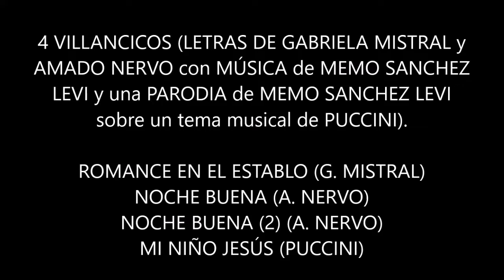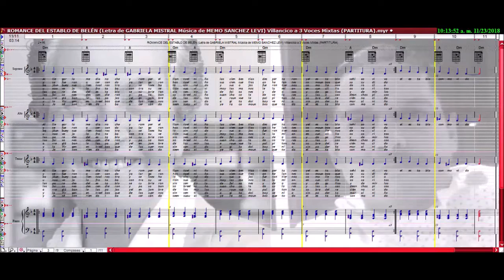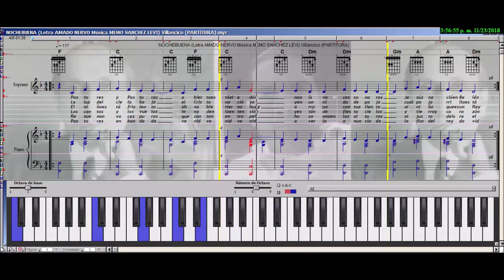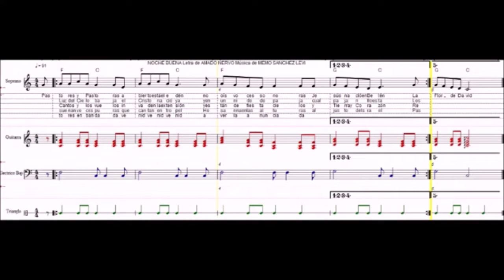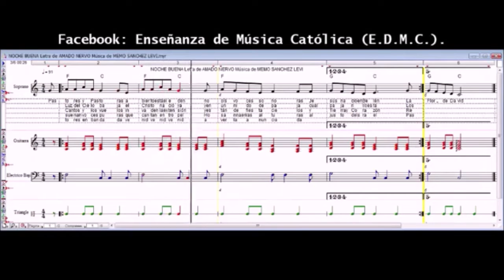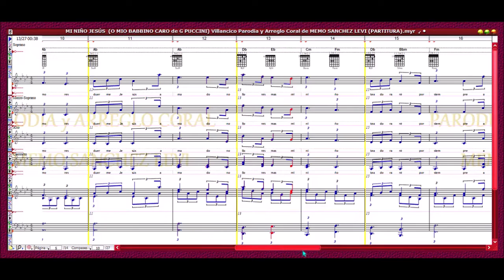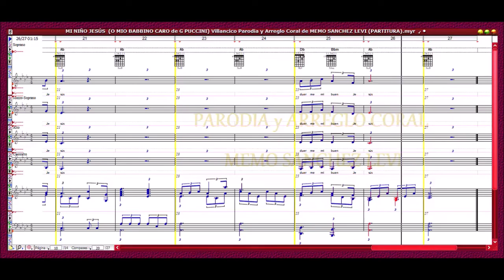4 VILLANCICOS LETRAS DE GABRIELA MISTRAL y AMADO NERVO con MÚSICA de MEMO SANCHEZ LEVI y una PARODIA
4 VILLANCICOS LETRAS DE GABRIELA MISTRAL y AMADO NERVO con MÚSICA de MEMO SANCHEZ LEVI y una PARODIA.

ROMANCE EN EL ESTABLO
NOCHE BUENA
NOCHE BUENA (2)
MI NIÑO JESÚS